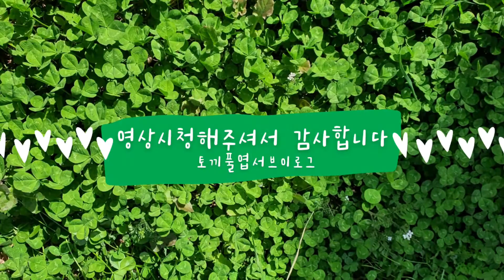3살 아이와 물감놀이